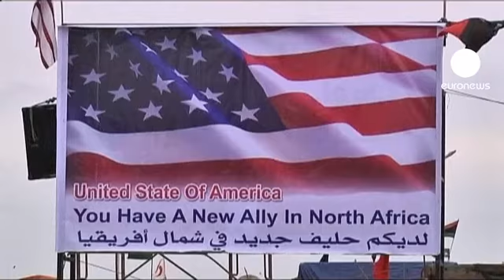اول غارة لطائرة من دون طيار...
اعلنت وزارة الدفاع الامريكية ان طائرة من دون طيار شنت بعيد ظهر هذا السبت اول غارة في ليبيا.

متحدث عسكري رفض في رسالة الكترونية الكشف عن اية تفاصيل اضافية عن هدف الغارة او المنطقة التي نفذت فيها.

يشار الى ان الرئيس الامريكي باراك اوباما قد اعطى الخميس موافقته على استخدام هذه الطائرات لمساعدة الثوار الليبيين.